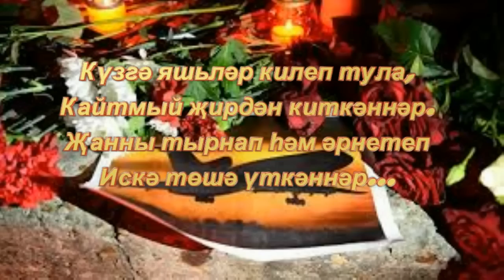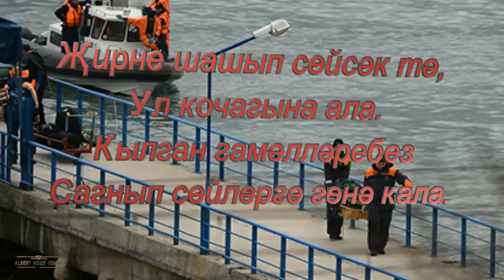Гүзәл Диникеева."Вакытсыз киттең".Фаҗигада һәләк булганнарга,мәңгелек истәлек. 25 12 2016 ТУ - 154.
Вечная память,погибшим в авиакатастрофе.  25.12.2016.ТУ- 154          Песню исполняет, Гузель Диникеева.